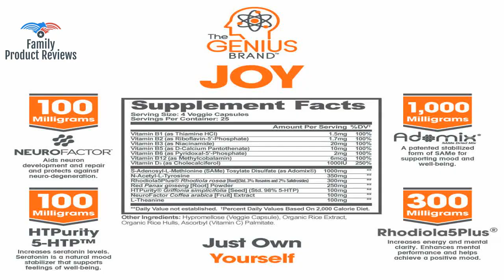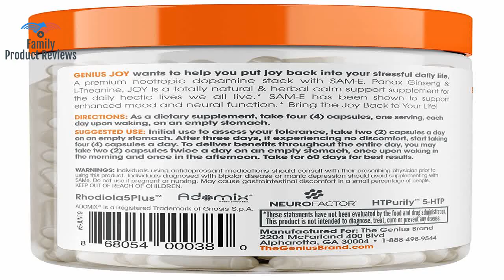Genius Joy - Serotonin Mood Booster for Anxiety Relief Wellness & Brain Support Nootropic Dopamine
LIFE HACK NOOTROPIC SEROTONIN BOOSTER - Formulated with SAM-e rhodiola ginseng and 11 more focus boosting vitamins and minerals for mood support and anxiety relief Genius Joy was meant to a be a cheat code for finding yourself. FOCUS ENERGY WELLNESS AND COGNITION -Replace antidepressants & clear brain fog with a more natural approach professionals athletes gamers and everybody in-between can benefit from this serotonin booster. NATURAL DOPAMINE STACK WITH ANXIETY RELIEF - Getting a daily brain boost is great but anxiousness can undermine great nootropics. Without anxiety support you'll be susceptible to the detriments that coincide with stress.* VITAMINS FOR STRESS RELIEF AND WELLNESS - Joy features a unique vitamin complex with b-12 and vitamin D coupled with pure l-theanine to further reduce mental and physical while stabilizing mood. Joy has it all! HOLLISTIC APPROACH - Joy includes a handful of clinically backed aids for supporting mood; s-adenosylmethionine. 5-HTP and B-vitamins are key.239